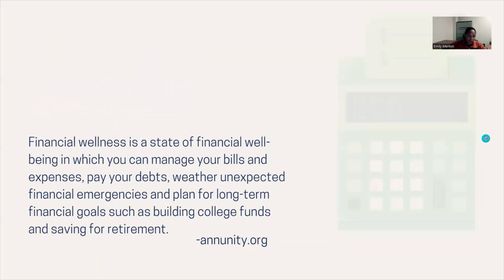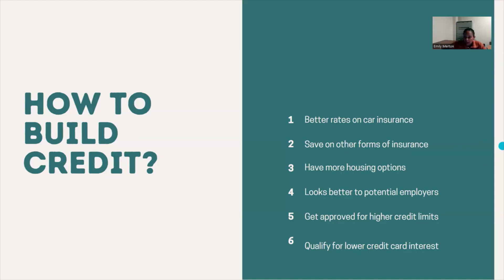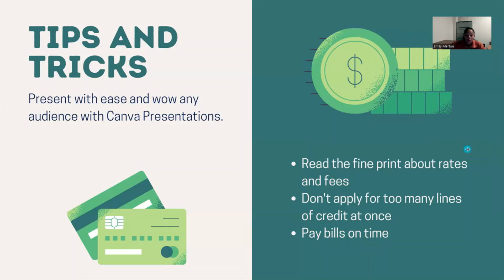Building Credit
Check out his Wellness Wednesday Video with graduate associate, Emily Merton, for some information on building credit. You will find some great information about the importance of building credit.